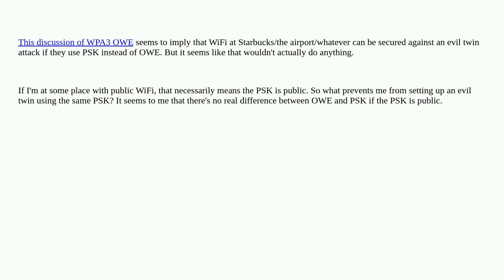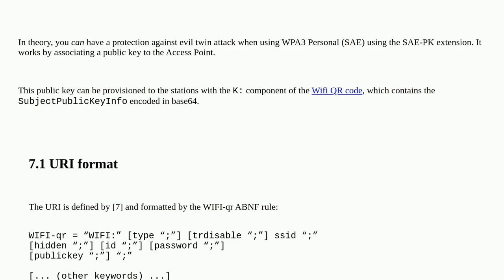Security: How does a PSK prevent an evil twin if the PSK is publicly known?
How does a PSK prevent an evil twin if the PSK is publicly known?

A special thanks goes out to the community

  wpa2-psk wifi evil-twin wpa3